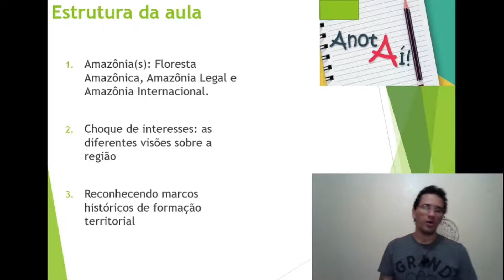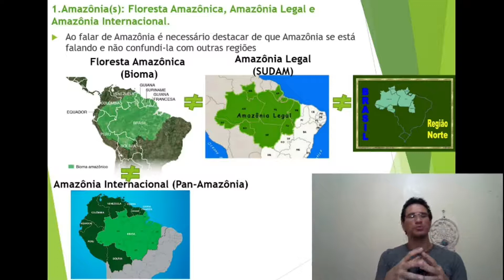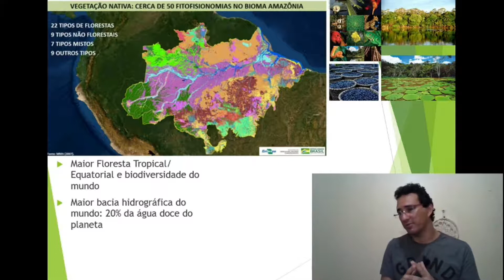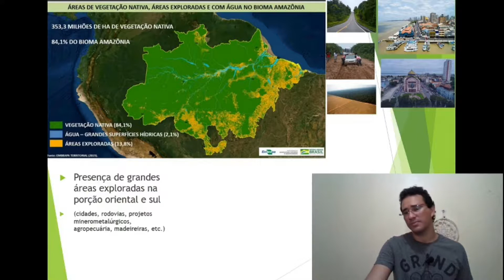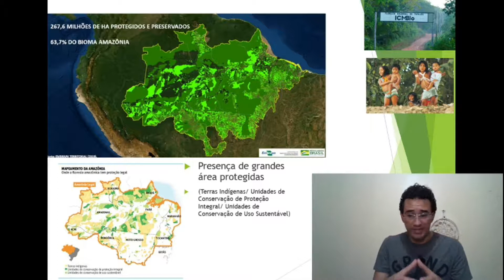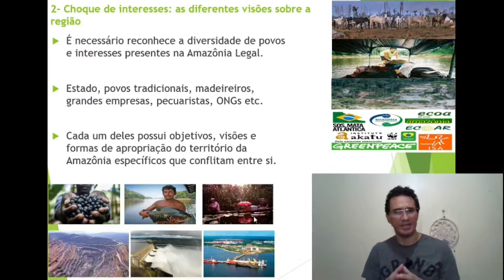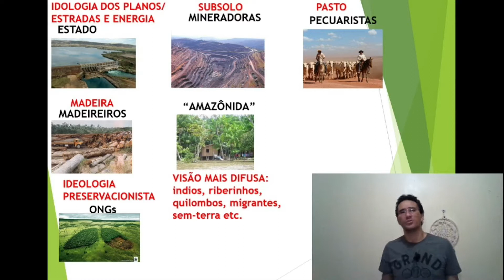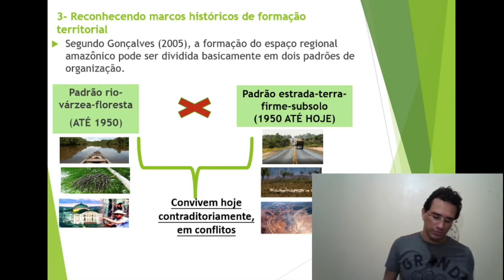Espaço amazônico: introdução e características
1) Amazônia(s): Floresta Amazônica, Amazônia Legal e Amazônia Internacional.

2) Choque de interesses: as diferentes visões sobre a região

3) Reconhecendo marcos históricos de formação territorial